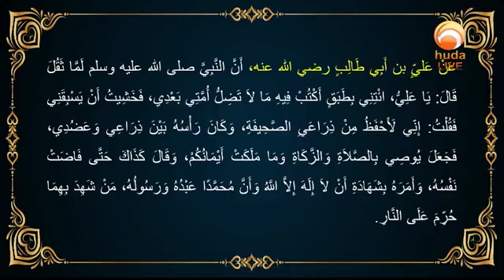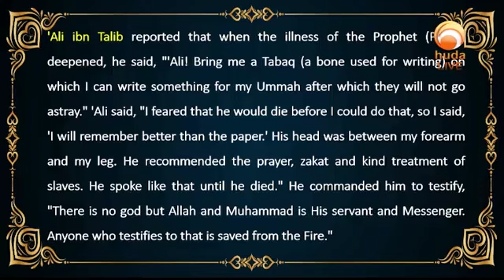Anyone who testifies to that is saved from the Fire